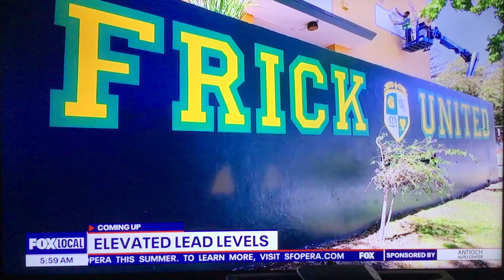KTVU “Mornings on Fox 2” at 6am open August 19, 2024